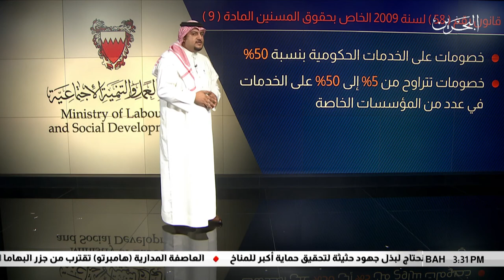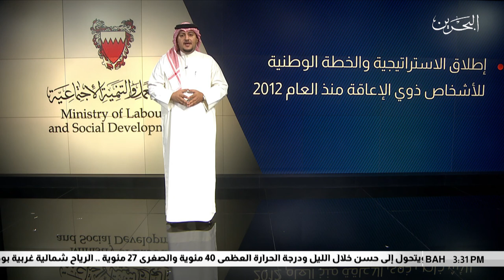البحرين مركز الأخبار : مبادرة وطنية ستوفر باقة من التخفيضات على رسوم عدد من الخدمات الحكومية والخاصة